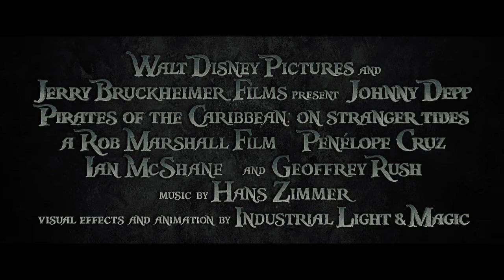Pirates of the Caribbean on stranger tides trailer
Official trailer for Pirates of the Caribbean on stranger tides.